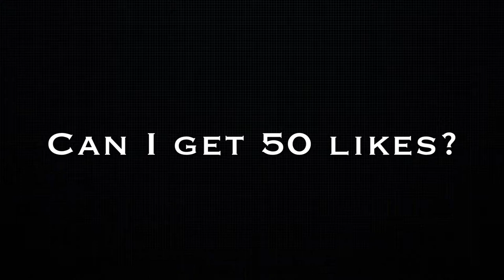Lego Star Wars Episode III - Elevator Antics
This video is inspired by Yeshmen, another Lego animator. Enjoy!